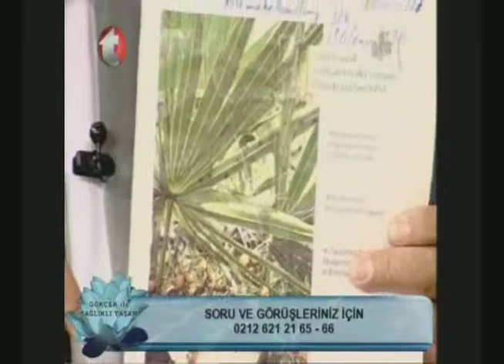Prostat Büyümesi, Kısırlık, Karatay Diyeti Komalık Yapar, Lipom, Variz, B12 Vitamini, Hipofiz Bezesi